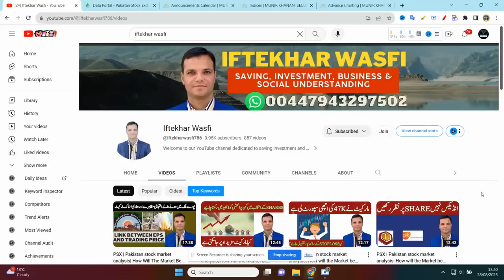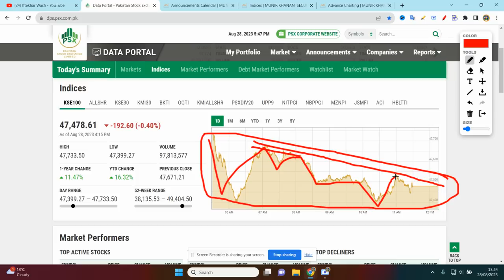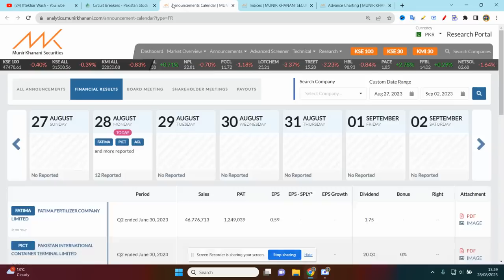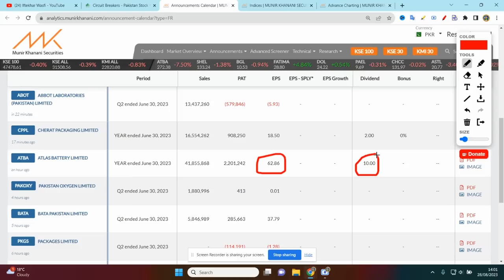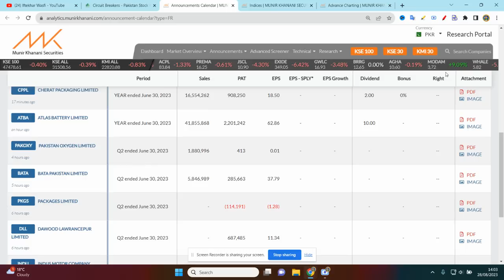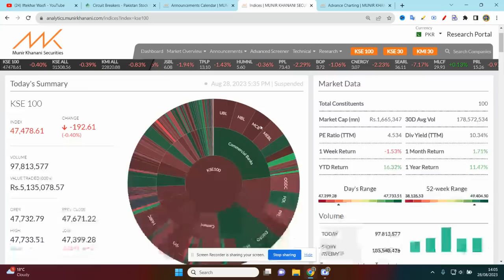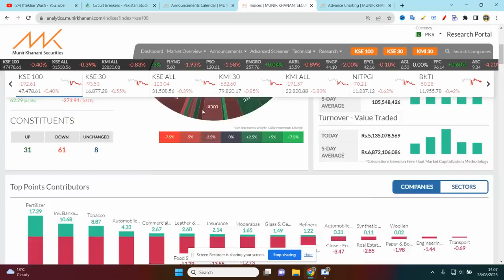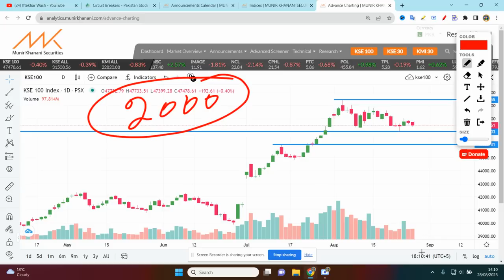PSX | Pakistan stock market analysis| کل اسٹاک مارکیٹ کیسی رہے گی؟